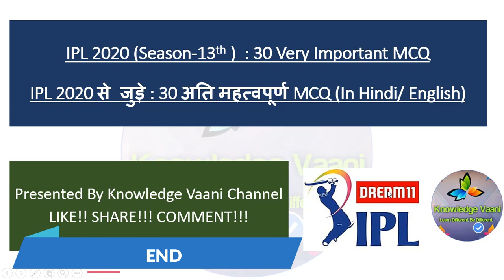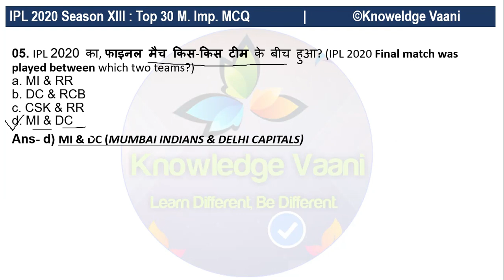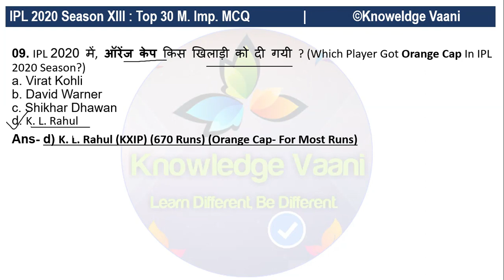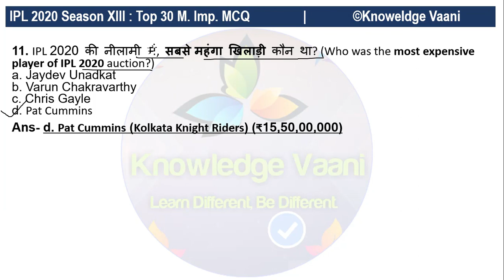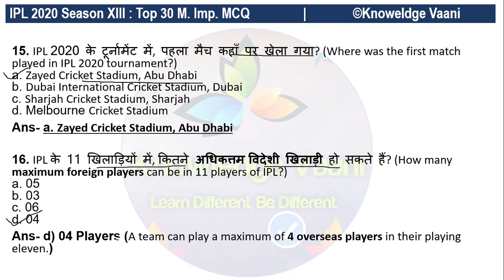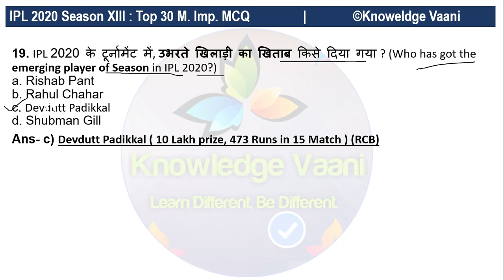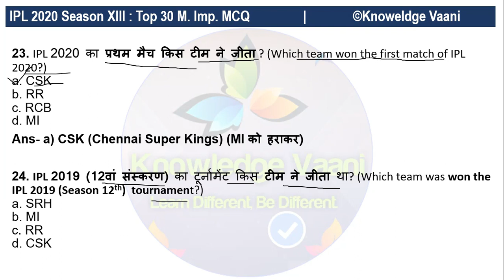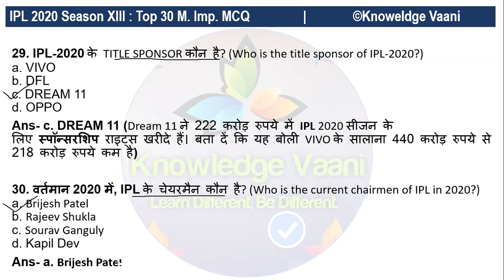IPL 2020 : 30 M.Imp. Questions (MCQ) | IPL 2020 : 30 अति महत्वपूर्ण प्रश्न । 02 नंबर आपके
Video 🎥 Description : Video 🎥 Description : आज की इस वीडियो में आप जानेंगे 2020 में हुये, IPl Games 2020 की  प्रतियोगिता से जुड़े 30 महत्वपूर्ण प्रश्नों के बारे में और उनके इतिहास के विषय में और उनसे जुड़ी रोचक जानकारियाँ और प्रश्नोत्तर MCQ में।
इसके अतिरिक्त आप जानेंगे सभी IPL Games 2020 के विजेताओं और प्रतियोगिताओं से जुड़े विभिन्न तथ्य, जानकारी व अन्य महत्वपूर्ण बिंदुओ को, जो कि परीक्षा की दृष्टि से महत्वपूर्ण व लाभदायक होगा। धन्यवाद 🙏🙏

Credit

ABOUT US - Knowledge Vaani is an Education YouTube Channel & here you wil find all Subjects's general knowledge videos with tricks, Monthly/Weekly Current Affairs, Uttarakhand Gk videos ,Solved papers of various exams & much more in hindi.  (Learn Different, Be Different.)

Animated By : Owner of Knowledge Vaani
Edited By  : Owner of Knowledge Vanni